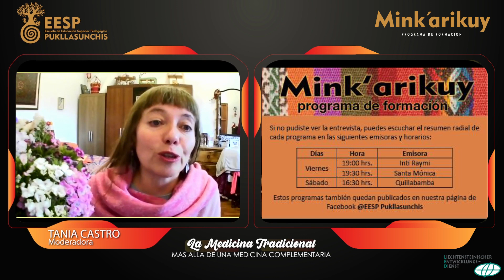MEDICINA TRADICIONAL / MINK'ARIKUY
MINK'ARIKUY
Tema: MEDICINA TRADICIONAL
Entrevista a: VIVIAN CAMACHO
Más allá de una medicina complementaria

Mink’arikuy es un programa de formación docente del EESP Pukllasunchis. Significa “colaboremos entre nosotros”, en quechua, y lo entendemos como un aporte conjunto al crecimiento de nuestro país.

Realización y Post Producción: Carlos Wilson
WILSON ENTERTAINMENT